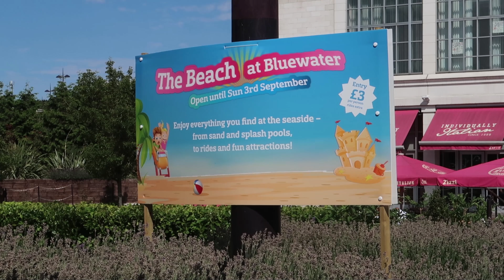THE BEACH AT BLUEWATER 2017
We had a brilliant afternoon at the launch of The Beach at Bluewater. Highly recommend going for a visit during the school holidays.